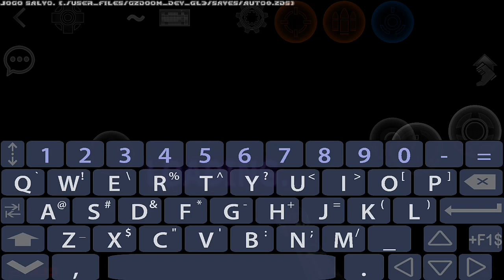!!LANÇOU!! NOVO UPDATE DO FREDBEAR'S FAMILY DINNER DOOM MOD (MOBILE)